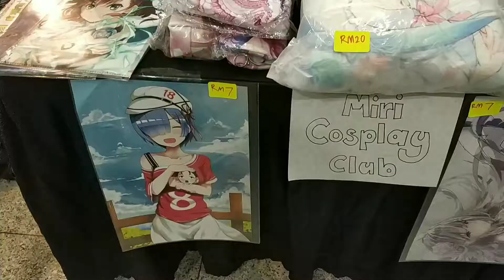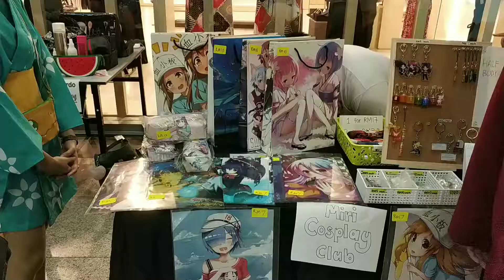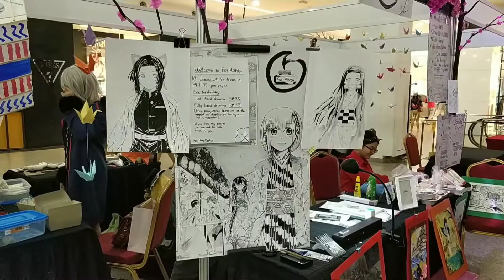Mini Matsuri 2019 - Miri Cosplay Club Booth And Other Booth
Mini Matsuri 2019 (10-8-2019) At Permaisuri Imperial Mall